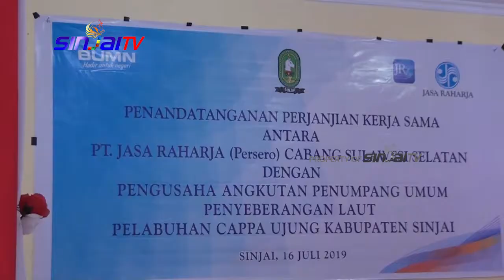KERJASAMA JAMINAN KESELAMATAN PENUMPANG KAPAL | KAREBA 7 - SINJAI TV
Pemkab sinjai melalui Dinas Perhubungan berupaya meningkatkan jaminan keselamatan penumpang kapal penyebrangan, melalui kerjasama dengan PT. Jasa raharja cabang sulsel . Penguatan kerjasama tersebut diresmikan lewat penandatanganan antara pihak Jasa Raharja dengan pengusaha kapal, yang berlangsung di gedung pertemuan PPI Lappa Sinjai Utara.